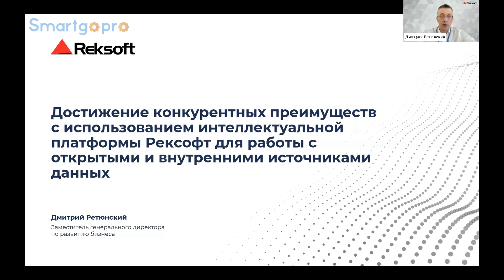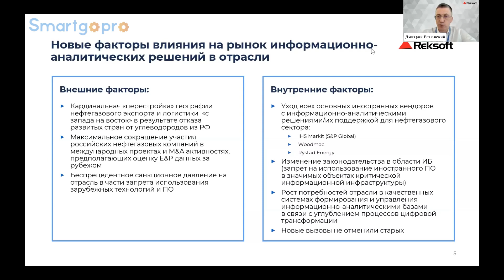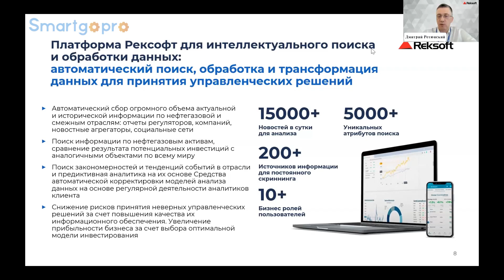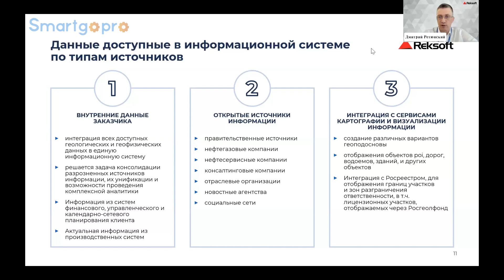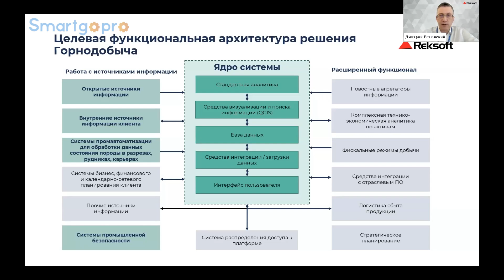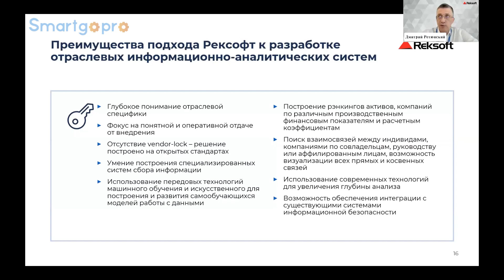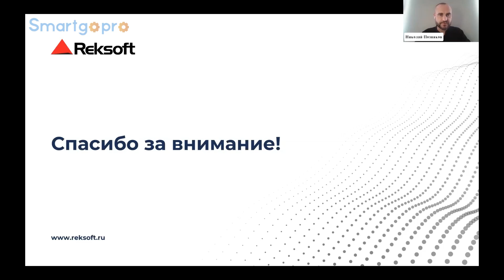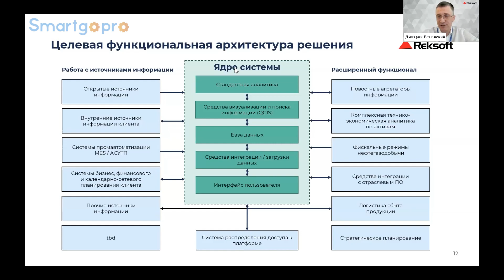Достижение конкурентных преимуществ с использованием интеллектуальной платформы Рексофт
Достижение конкурентных преимуществ с использованием интеллектуальной платформы Рексофт для работы с открытыми и внутренними источниками данных
Спикер: Дмитрий Ретюнский, заместитель генерального директора по развитию бизнеса, Рексофт